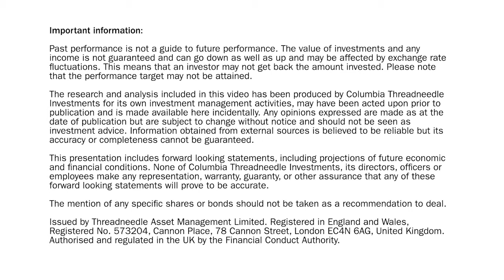What are the market trends which could be important in the short and long term?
Past performance is not a guide to future performance. The value of investments and any income is not guaranteed and can go down as well as up and may be affected by exchange rate fluctuations. This means that an investor may not get back the amount invested.

This material is for information only and does not constitute an offer or solicitation of an order to buy or sell any securities or other financial instruments, or to provide investment advice or services. The mention of any specific shares or bonds should not be taken as a recommendation to deal. Columbia Threadneedle Investments does not give any investment advice. If you are in doubt about the suitability of any investment, you should speak to your financial adviser.

The research and analysis included in this document has been produced by Columbia Threadneedle Investments for its own investment management activities, may have been acted upon prior to publication and is made available here incidentally. Any opinions expressed are made as at the date of publication but are subject to change without notice and should not be seen as investment advice. Information obtained from external sources is believed to be reliable but its accuracy or completeness cannot be guaranteed.